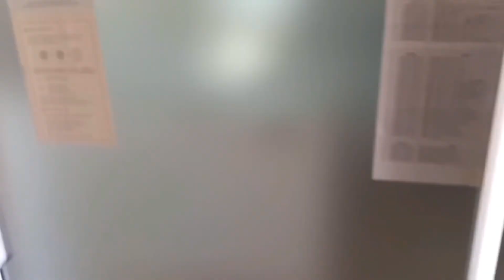평당280만원에 골조공사 진행했던 철근콘크리트주택, 완성~! 최종 평당 공사비용은?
안녕하세요. 집짓는 배씨입니다.
지난3월 42평 철근콘크리트 주택 골조공사를
평당 280만원 공사비용으로 시작했는데요.
현재 인테리어공사까지 잘 마쳤습니다.
최종 평당 건축비용 궁금하시죠!